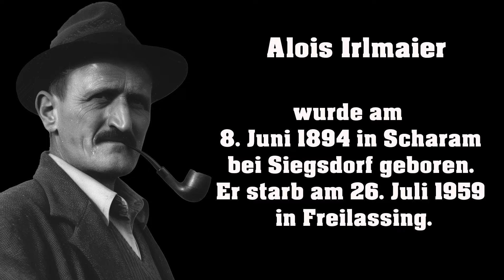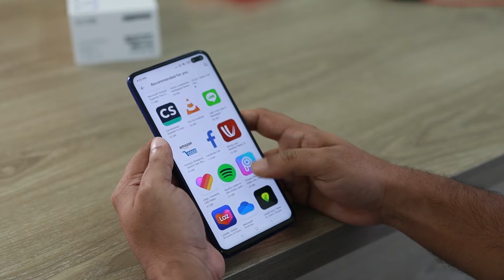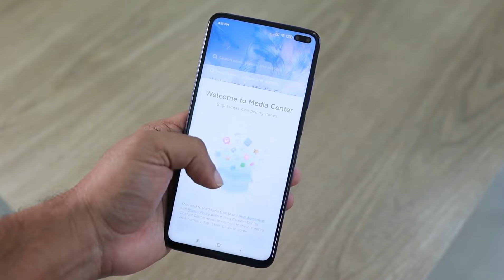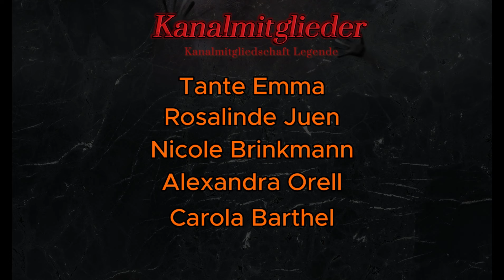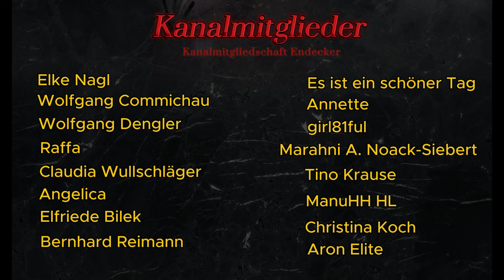Alois Irlmaier – 1950 – Irrtum oder der Lauf der Dinge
Alois Irlmaier prophezeite im Jahr 1947 den Ausbruch des Dritten Weltkriegs für das Jahr 1950. In diesem Video analysieren wir, warum Irlmaier mit dieser Vorhersage möglicherweise falsch lag oder ob sich die Ereignisse durch unvorhersehbare Entwicklungen plötzlich geändert haben könnten.

Unsere Bücher
1. Buch Alois Irlmaier - Die letzten Tage Amazon
2. Buch Alois Irlmaier - Beweise seiner Gabe Amazon
3. Buch Alois Irlmaier - 2025 Die Endzeit Amazon